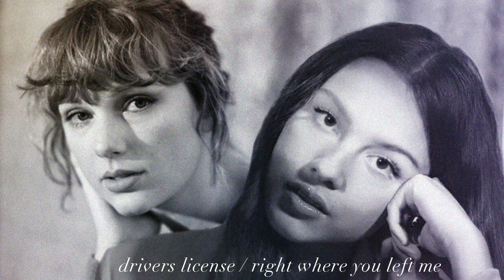drivers license / right where you left me - Olivia Rodrigo & Taylor Swift (Mashup)